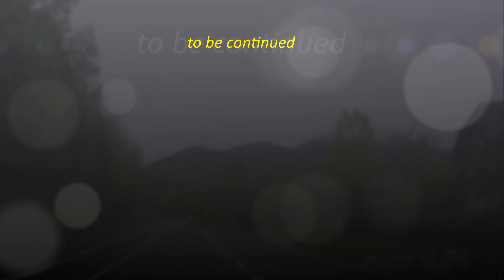По Европе на авто (ч.8.1.) From Upper Austria.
от Эбензе-ам-Траунзе до Санкт-Гильген-ам-Вольфгангзе.
Из Верхней Австрии в округ Зальцбург.